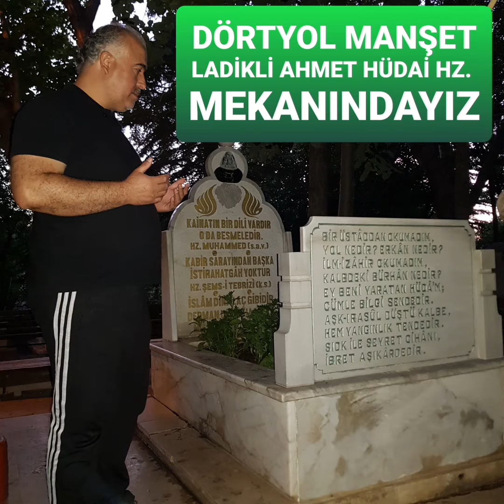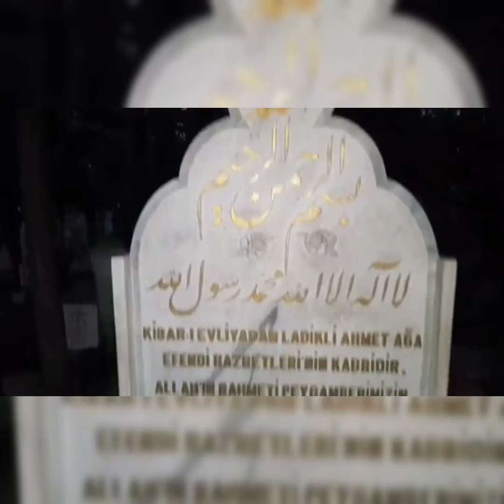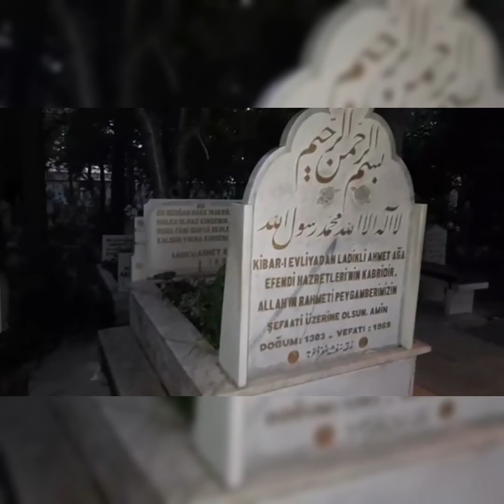KONYA LADİKTEYİZ... LADİKLİ AHMET HÜDAİ HZ. MAKAMINDAYIZ..